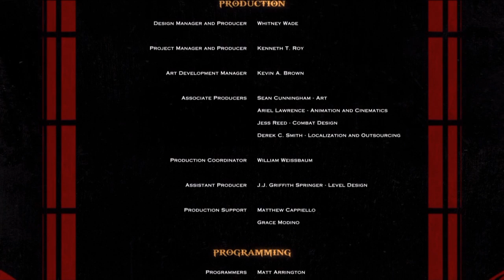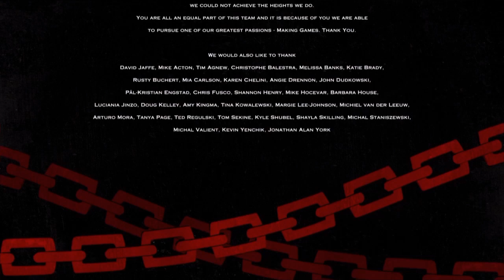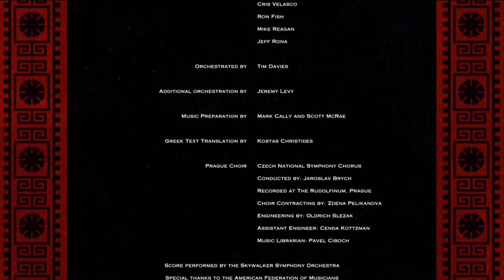UNA SERIE RANDOM CAP.FINAL(KRATOS VS ZEUS)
Aquí una serie de vídeos aleatorios con Terry, echando un vistazo a distintos juegos.